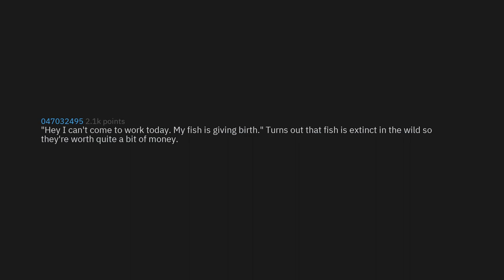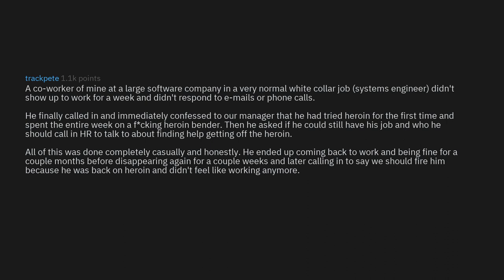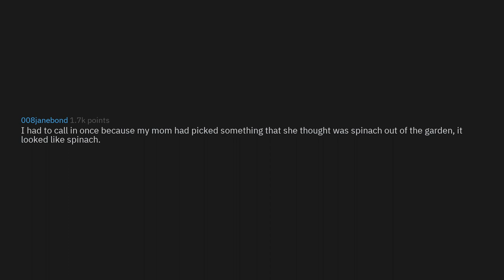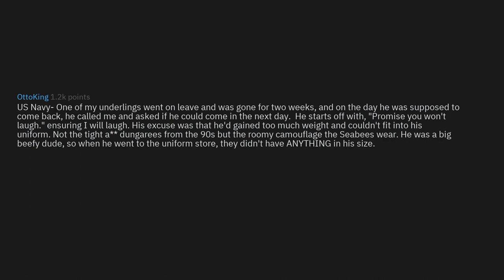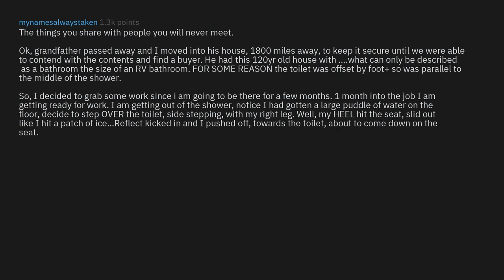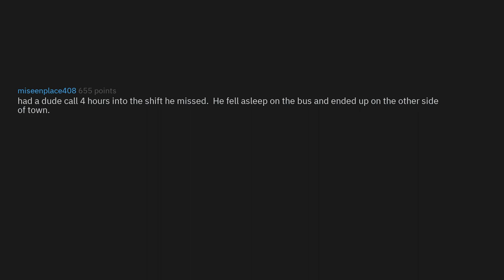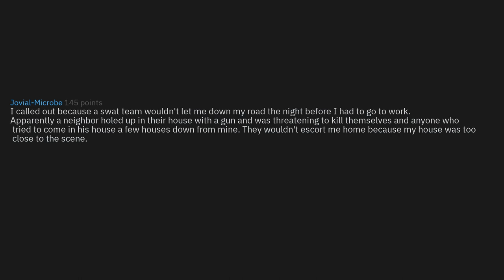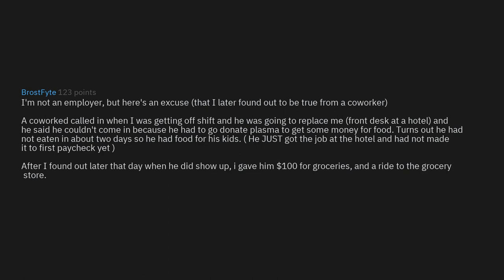The Weirdest Excuses Employees Have Given That Were True (r/AskReddit Top Stories)